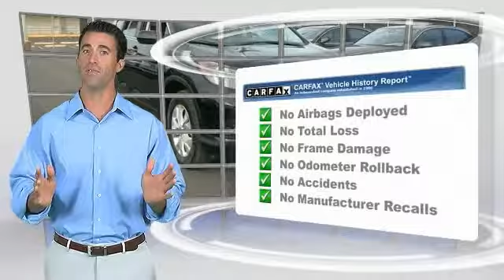2012 HOND CRV Metairie LA N047511A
2012 HOND CRV

Looking for the right car? Today could be your lucky day. With 35959 miles, this , 2012 HOND CRV equipped with Automatic transmission could be yours. Request more information and set up a test drive right away.